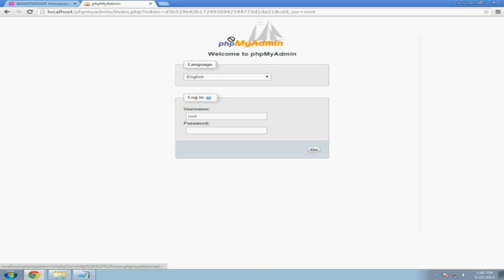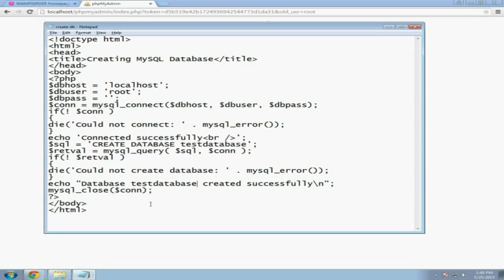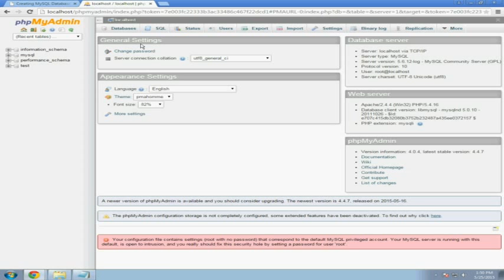How To Create Database in MYSQL by using PHP code